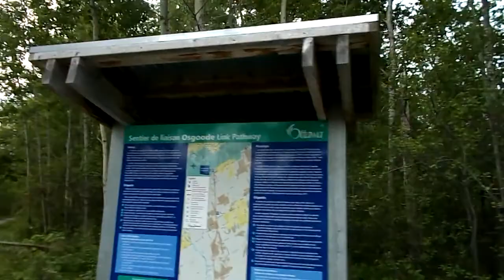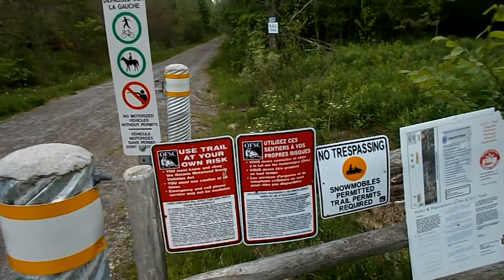Biking in Ottawa - The Osgoode Pathway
Biking the newly extended Osgoode Pathway on 29 May 2014, south from the city to the Village of Osgoode and beyond to the end of the trail. The pathway is an old railway track bed, built in 1854. The round trip took about three hours at a leisurely pace on my 1986 steel-frame Norco Alpine mountain bike. The starting segments show the approach to the pathway though the Ottawa greenbelt. This part of the route will eventually be added to the pathway.

The music is "Funky Kaftan" from the album "Margin of Safety" by the group Gonzo Jazz. Creative Commons licenced free music. You can download the whole album for free

This video was created with Avidemux 2.5.4, and the music was formatted with Audacity 2.0.5 all running on the Ubuntu 14.04 LTS Linux-based operating system.